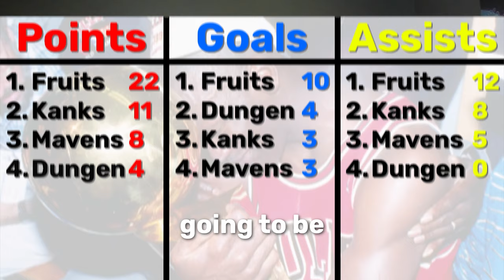WE MURDERED THE GOALIE // The Finals EASHL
BFTBG